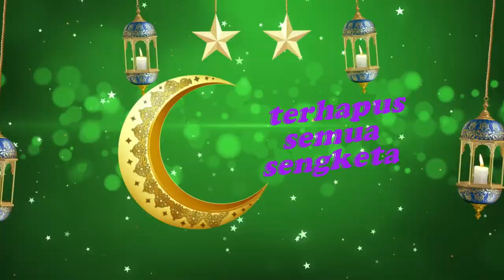Janna Nick - Gatal Raya (Official Lyric Video)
Composer: Aepul Roza
Lyrics: Aepul Roza
Music Producer: Aepul Roza

Lirik Lagu
Chorus:
Hari Raya Raya Raya
Hari untuk kita gembira
Sebulan puasa
Tiba masa meraikannya

Verse 1:
Lupa, sesekali jangan pernah lupa
Dalam gembira kita menyambut raya
Maaf bermaafan bersama
Semoga terhapus semua sengketa

Verse 2:
Indah, semua berpakaian serba indah
Tawa bahagia di samping keluarga
Lama, yang lama tak berjumpa
Teruja hatiku bila bersua
Takbir bergema, membawa rasa
Bersyukur kepada-Nya

About Janna:
Janna Nick probably does not need any further introduction. Listed as one of Malaysia’s most popular celebrities, Janna rose to fame as an actress and eventually forayed into singing and hosting. Her prominent presence in the local entertainment industry seems limitless as she continued to build her name as an entrepreneur and director. With countless promotional campaigns under her belt, Janna has been chosen as the face of several notable brands from fast moving consumer goods to world renowned cosmetic and even electronic products. Having started her career in the industry at the tender age of 16, Janna has proven her worth by winning a myriad of local awards recognizing her skills and talents. To date the talented star has one of the highest number of followers on social media among her Malaysian peers and continues to gain attention from fans across the region. Evidently a complete package offering stunning good looks and impeccable skills in performing arts, Janna Nick looks set to remain as one of Malaysia’s biggest stars in history.